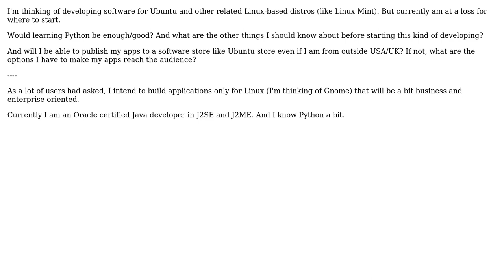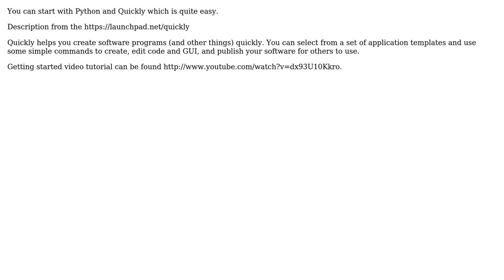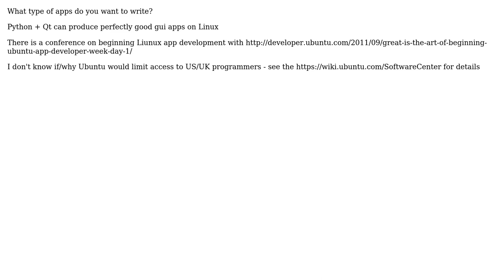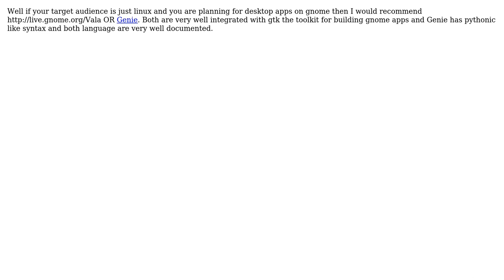Software Engineering: What is the starting point for Ubuntu app development? (5 Solutions!!)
Software Engineering: What is the starting point for Ubuntu app development?

With thanks & praise to God, and with thanks to the many people who have made this project possible! | Content (except music & images) licensed under CC BY-SA | Music | Images & others | With thanks to user Searock user sagarchalise user Roshnal user Philip user Martin Beckett user Bill the Lizard user alex and the Stack Exchange Network Trademarks are property of their respective owners. You are responsible for your own actions.